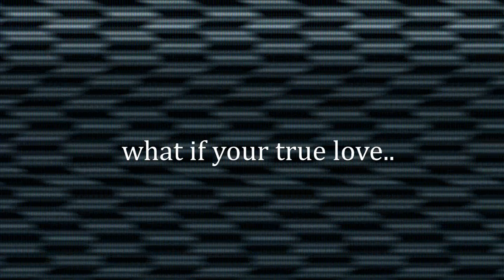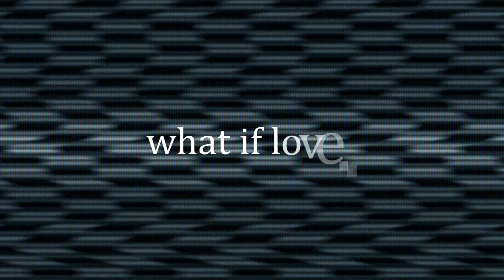Nitefall Season 3 Promo - Sims 2 Voice-over Series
AGGGG! I HAVE SONY VEGAS NOW. AND A NEW APPRECIATION FOR CAPS LOCK. I FREAKING LOVE THIS PROGRAM.

Okay. But yeah. Promo Uno for Season 3 of Nitefall, which will be voice-over :)